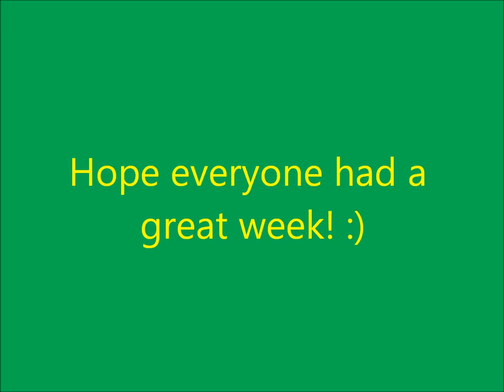Wilton Homecoming Recap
Just a short recap of some of the activities that went on at Wilton High School during homecoming week.